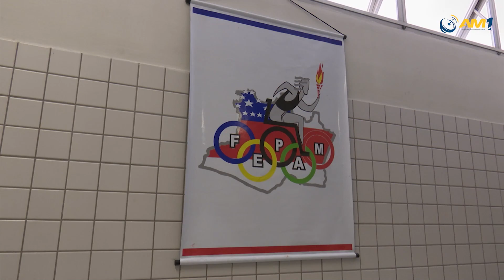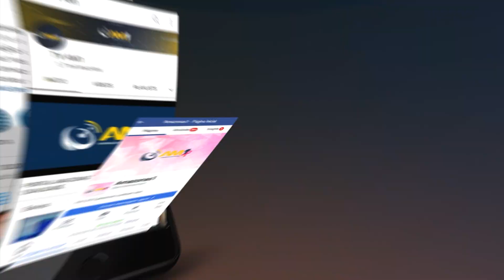Paratletas do Amazonas participam do Campeonato Brasileiro de Halterofilismo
A competição é considerada um dos eventos mais importantes do país, pois garante melhores lugares no ranking brasileiro.